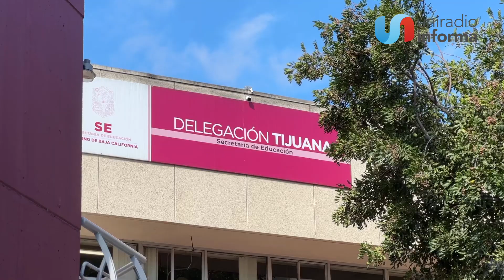Amenazan maestros federales con suspender clases si no les cubren adeudos de nómina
Encabezan manifestación en las oficinas del Sistema Educativo Estatal